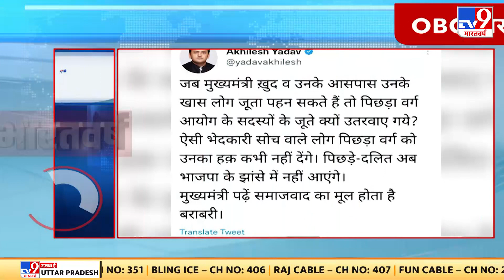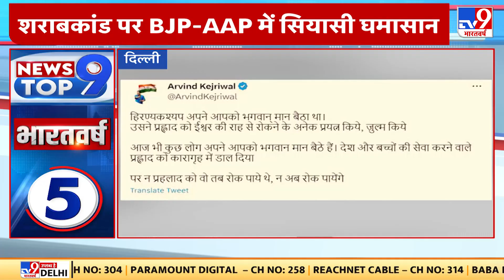विस्तारवादी China की घेराबंदी के लिए, Japan के पीएम किशिदा India आ रहे हैं | PM Modi | PM Kishida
विस्तारवादी China की घेराबंदी के लिए भारत अब क्वाड देशों से साझेदारी मजबूत करने में जुटा है..ऑस्ट्रेलियाई पीएम अल्बनीज के बाद Japan' के पीएम किशिदा भी India आ रहे हैं..20-21 मार्च को जापान और भारत के बीच द्विपक्षीय मुद्दों पर वार्ता होगी